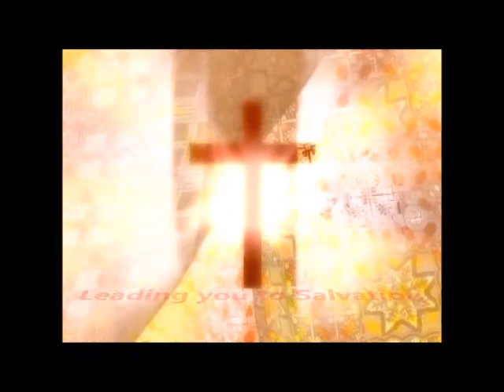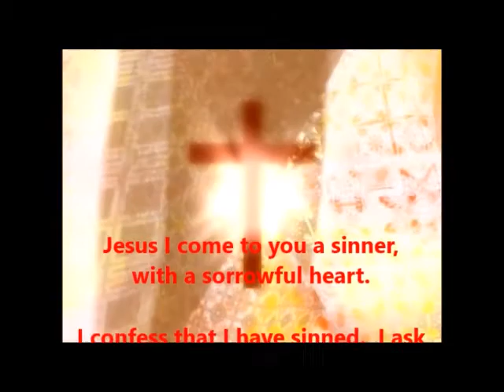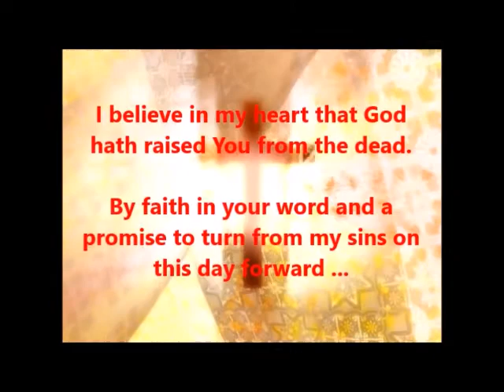TRUST ONLY IN GOD